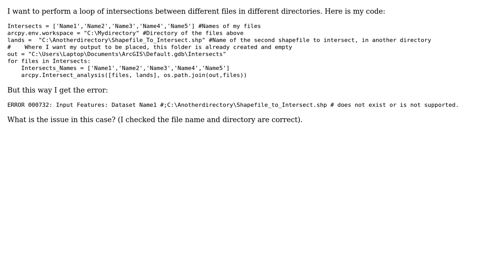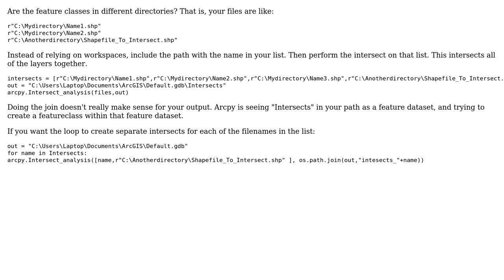GIS: Arcpy fail to loop between files in different directories (2 Solutions!!)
GIS: Arcpy fail to loop between files in different directories

With thanks & praise to God, and with thanks to the many people who have made this project possible! | Content (except music & images) licensed under CC BY-SA | Music | Images & others | With thanks to user PolyGeo user Patapunfate user Kim Duyvejonck user dslamb and the Stack Exchange Network Trademarks are property of their respective owners. You are responsible for your own actions.